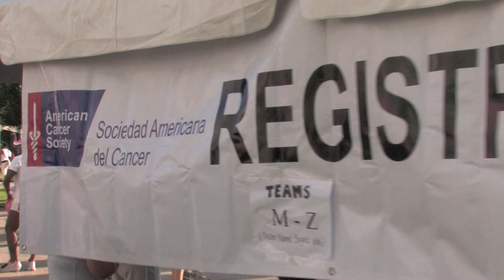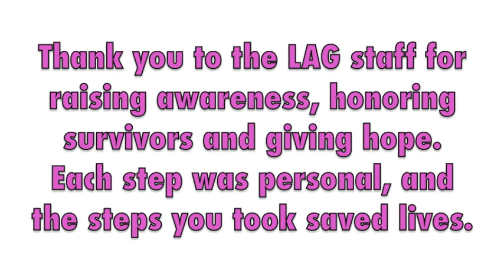Sharp Making Strides Against Breast Cancer Kendall Video Prod.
This was the Making Strides Against Breast Cancer event at Bayfront Park in Miami Fla. October 2009. Where Sharp LAG staff participated in raising awareness, honoring survivors and giving hope.